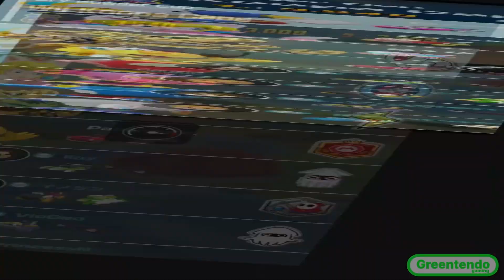The Evolution Of Koopa Cape In Mario Kart (2008-2023)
This is the evolution of Koopa Cape in Mario Kart games.

Footage captured by: Luna (@Linker pink)

Timestamps:
0:00 Mario Kart Wii (2008)
3:49 Mario Kart 7 (2011)
7:35 Mario Kart Tour (2019)
10:04 Mario Kart 8 Deluxe Booster Course Pass (2022)